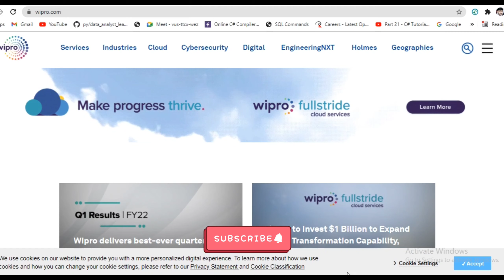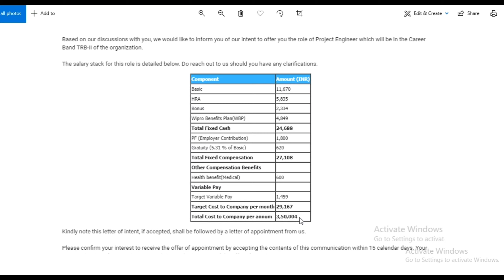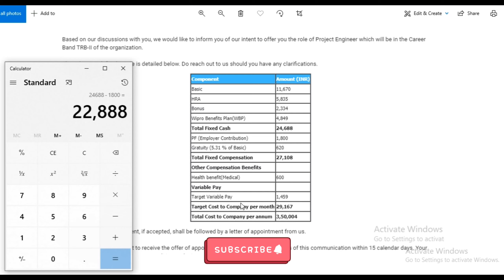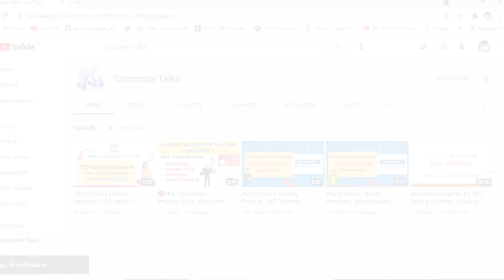Wipro Offer Letter For New Joinees | Salary Structure | Inhand Salary | Explained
In this video we have discussed about in-hand salary, CTC offered, salary structure of Wipro Fresher employee.